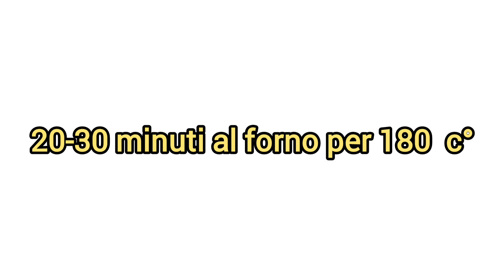Sale ( grosso) aromatizzato al chianti superiore